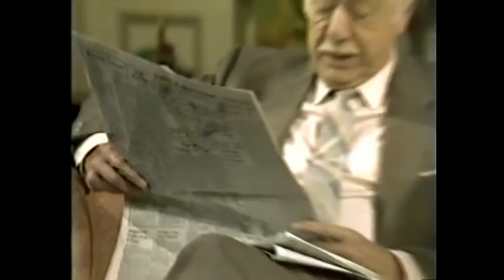GH 09 14 83 Full Episode Part 1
Aired Wednesday, September 14, 198 Description to follow..

Aired Friday, September 16, 1983.

Aired Monday, 11/14/83. Lesley's plans for a quiet day at home are ruined (I like the look on Rick's face when he looks at Blackie). A strange feeling comes over .

Aired Friday, 10/14/83. Monica comes unhinged when Alan plans to bring cutie pie Jason into the house. Luke rejoins Holly & Celia only to be given bad news.